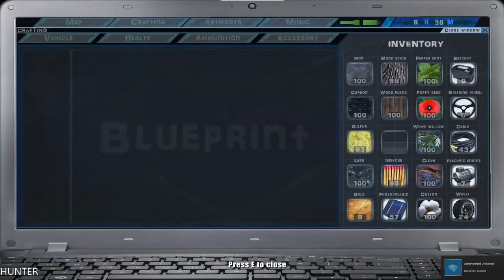UAYEB GAMEPLAY PART13 GTX1080TI & INTEL I7 7700K (1080p60FPS)